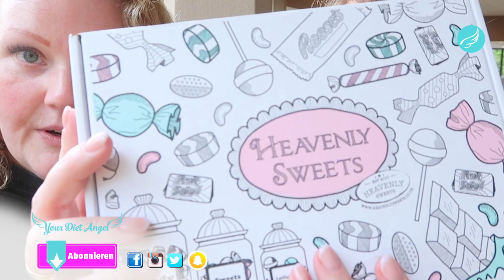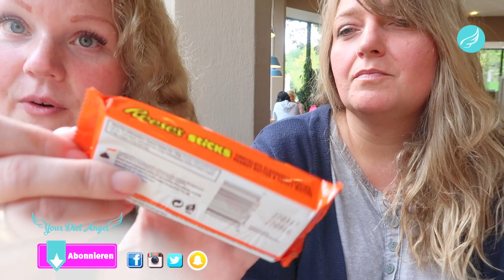USA Süßigkeiten Box Reese Peanutbutter Test ♥ Doofes Geschenk Magenbypass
Reese Peanut Butter Box
P2B Erdnussbutter (fettarm)
Questbar Lowcarb Peanutbutter Cups

Ich habe weitere Videos für euch gedreht, darunter ein Vlog von meinem Aufenthalt in Freiburg, ein Interview mit Dr. Majanovic mit den ersten FAQ zu den OP´s, wie man einen Magenbypass beantragt, ob ihn die Kasse zahlt (bzw. wann), regelmäßige Updates zum Erfolg(Stand der Dinge, ein Foodblog und viele verrückte Videos mehr. In Zukunft sollen die Videos Mittwochs und Sonntags online gehen, bis die gesamte Staffel hochgeladen ist.

Meine OP fand am 04. Juli 2017 in Freiburg statt und wurde von Professor Majanovic und seinem Team durchgeführt.

Bitte beachte folgende Beitrittsregeln

♥  Nur für Frauen
♥  Nur mit echtem Facebook Profil mit Profilfoto
♥  Gratis, da wir das Coaching Programm durch den Buchverkauf finanzieren

Die Ortsgruppe Münster ist mit vor-ort Treffen aktiv. Kommst du aus der Nähe, frag in der Facebook Gruppe nach dem nächsten Live-Treffen. In der Regel finden unsere Meetings Mittwochs im Zoo in Münster statt.

♥ Meine zuletzt geschriebenen Bücher

Sammelband Bestseller Master is Dark Reihe
Good Boys Gone Bad (Serie mit anderen Bestseller Autoren)

Die neue Bella - live und ungeschnitten auf Facebook. Geschlossene Gruppe, nur für Freunde. Willst du dabei sein?

♥  Nur für Frauen
♥  Nur mit echtem Facebook Profil

Grafiken, Musik und Effekte, sofern sie nicht uns selbst gehören, sind mit Lizenzen geladen. Wir mopsen nicht.

Shutterstock
Depositphotos
istock
pixabay
Graphicriver
Audiojungle
Animoto

In Zukunft startet hier mein Magenbypass Vlog mit Themen Rund um die Operation, die verschiedenen Operationsmethoden zum Abnehmen, zum Beispiel Magenbypass, Schlauchmagen, BDP, Duodenalswitch, meine Magenbypass Vorher-Nachher Videos habe ich alle 6 Wochen eingeplant, dazu gibt es reichlich Produkttests aus dem Bereich Lowcarb / Lowcalorie, eventuell Rezepte nach dem Magenbypass und alle Themen, die euch und mir so Rund um die OP einfallen. Nach 160 kg abgenommen beginnt nun das neue Kapitel meines Lebens mit meiner Magenbypass Erfahrung. Bleibt dran, wenn ihr Lust habt. Auch für Leute, die nicht operiert sind und es auch nicht brauchen oder vor haben, sind viele Themen interessant. Abseits vom Eingriff ist der Alltag mit Magenbypass nämlich genau wie vorher: Sport und eine disziplinierte Ernährung gehören zum Erfolg dazu.